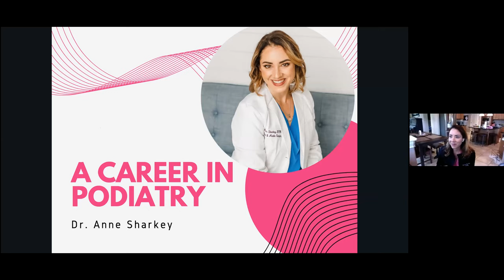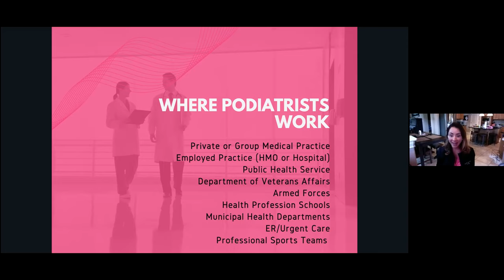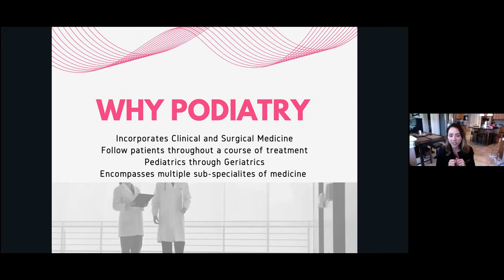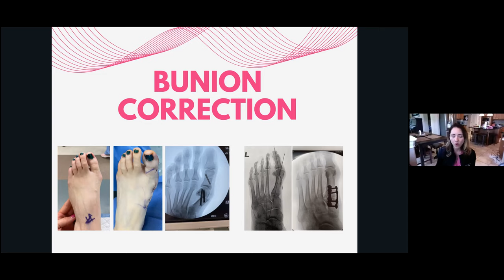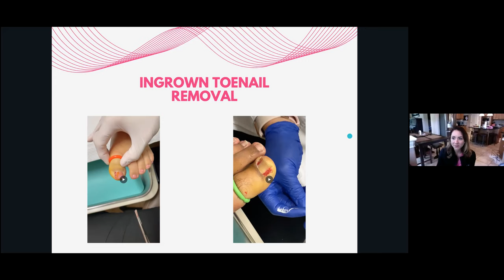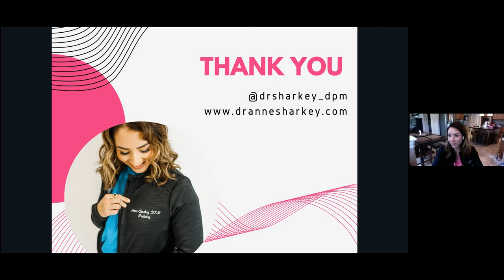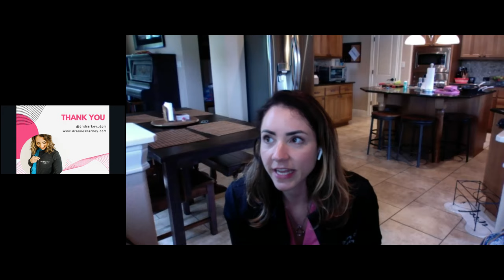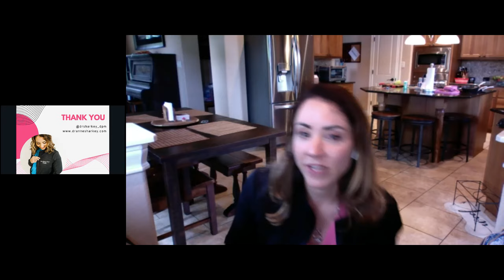Virtual Shadowing with Podiatrist Dr. Anne Sharkey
Thank you all for attending our 43rd virtual shadowing session because it was our absolute pleasure to have Dr. Anne Sharkey, DPM! Dr. Sharkey is a foot and ankle surgeon.

If you have filled out the google form or will fill it out for previous and/or future events, all submissions will be recorded and you will ONLY receive a certificate with your cumulative/total amount of hours, due December and June of each year.

Thank you Dr. Sharkey for answering our questions about life as a podiatrist and thank you for spending your valuable time with us. Make sure to follow her social media to learn more about her work!